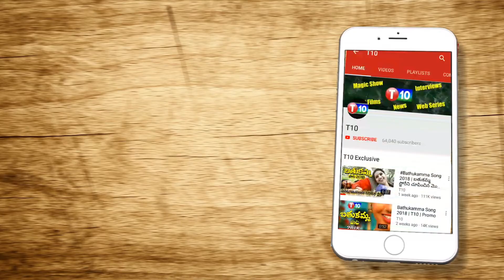తెరాస లో జంపింగ్ స్టార్ట్ అయిందా..? Konda Vishweshwar Reddy Good Bye to TRS | T10